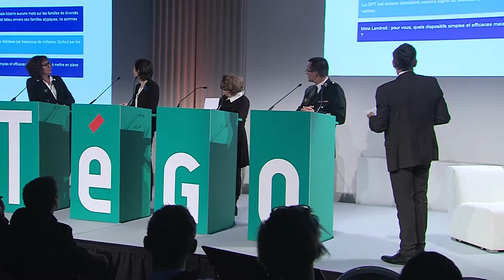Question du public – Que fait-on pour les familles dans des cas de divorce ?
Grand Débat Tégo 2018 : Que fait-on pour les familles dans des cas de divorce ?